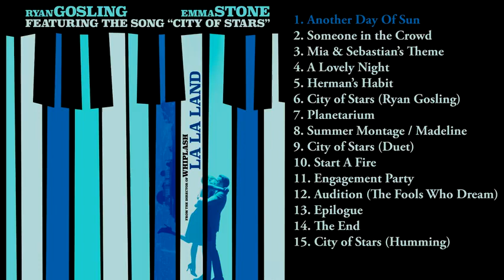01 - Another Day Of Sun - La La Land (2016)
La La Land is a 2016 American romantic musical film written and directed by Damien Chazelle. It stars Ryan Gosling as a jazz pianist and Emma Stone as an aspiring actress, who meet and fall in love in Los Angeles while pursuing their dreams.
Having been fond of musicals during his time as a drummer, Chazelle first conceptualised the film alongside Justin Hurwitz while attending Harvard University together. Moving to Los Angeles in 2010, Chazelle wrote the screenplay but did not find a studio willing to finance the production without changes to his design. Following the success of his 2014 film Whiplash, the project was picked up by Summit Entertainment. Filming took place in Los Angeles from August to September 2015, with the film's score composed by Hurwitz and the dance choreography by Mandy Moore. La La Land premiered at the 73rd Venice International Film Festival on August 31, 2016, and was released in the United States on December 9, 2016. It grossed $446 million worldwide against a production budget of $30 million.
La La Land was critically praised, especially for Chazelle's screenplay and direction, Gosling and Stone's performances, Hurwitz's musical score, musical numbers, cinematography, and production values. Both the American Film Institute and National Board of Review selected La La Land as one of the top ten films of 2016.[5][6] It won in every category for which it was nominated at the 74th Golden Globe Awards, with a record-breaking seven wins and received 11 nominations at the 70th British Academy Film Awards, winning five including Best Film. It also received 14 nominations at the 89th Academy Awards, tying the record for the most Oscar nominations with All About Eve (1950) and Titanic (1997); it went on to win for Best Director (Chazelle), Best Actress (Stone), Best Cinematography, Best Original Score, Best Original Song ("City of Stars"), and Best Production Design.